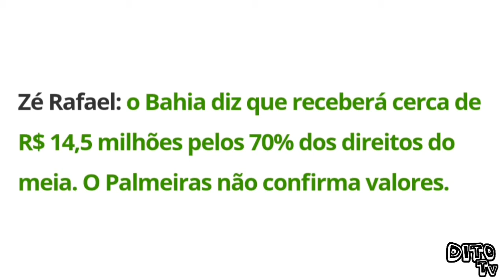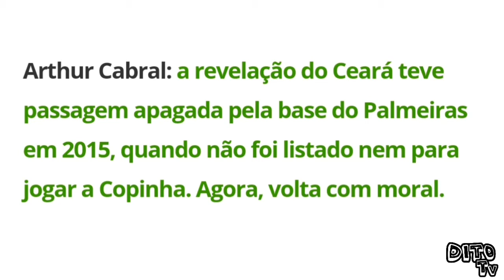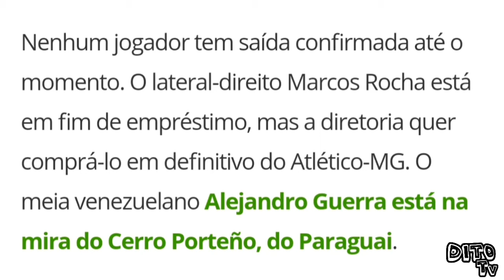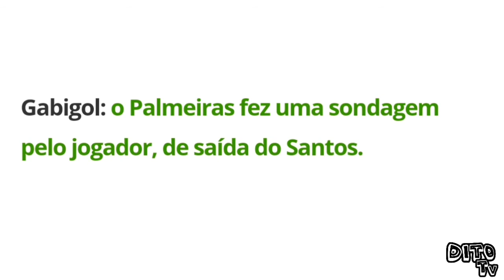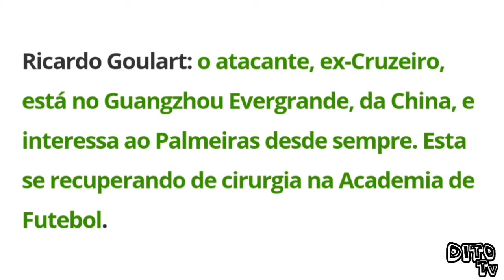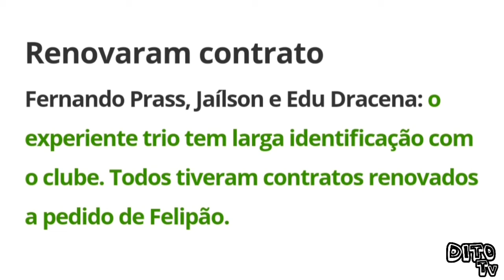Contratações do PALMEIRAS para 2019 ! QUE SELEÇÃO !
Salve família mais um vídeo pra vocês, vamos ver um pouco das contratações do Palmeiras para 2019,  uma verdadeira seleção esta se formando, e lembrando que se você é um fã de Futebol deixa o seu like e se inscreva no canal para ficar por dentro de tudo que rola com o seu time.